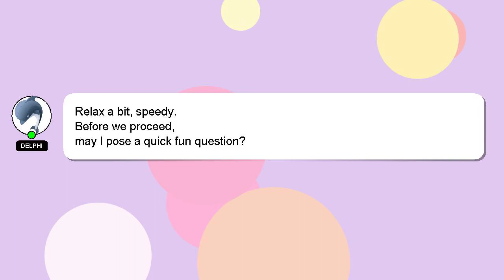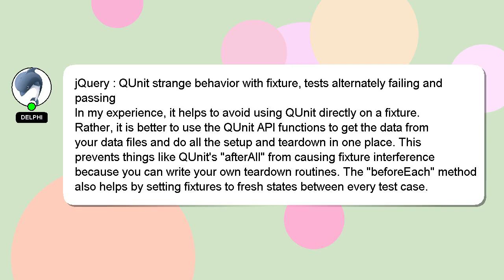jQuery : QUnit strange behavior with fixture, tests alternately failing and passing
: QUnit tests passing and behavior failing alternately strange jQuery with fixture,